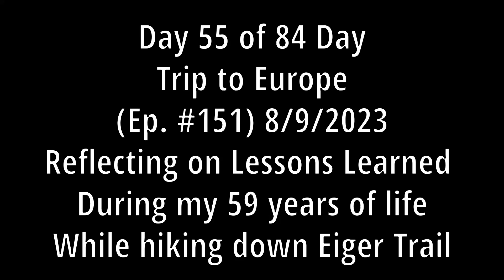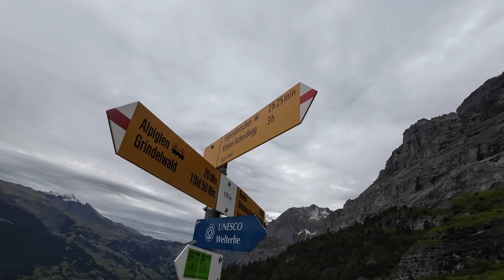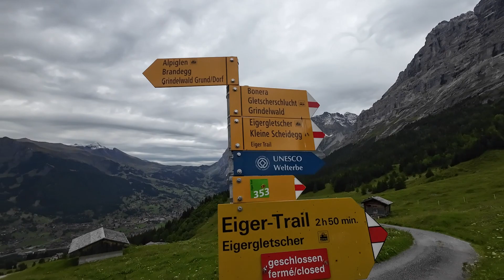Ep151 Life Lessons Learned during my 59 years of life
Talking about Life Lessons Learned during my 59 years of life while hiking a trail in Switzerland